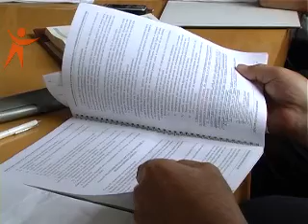News Sfera 130814